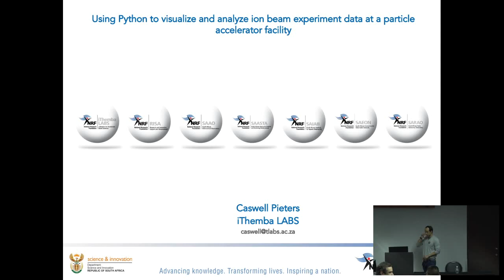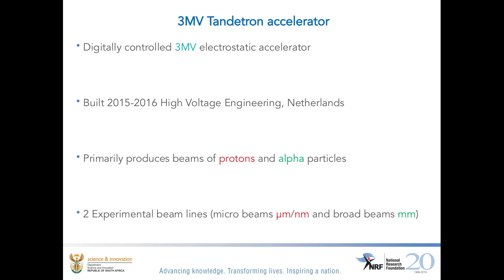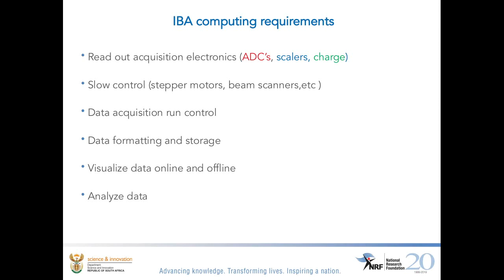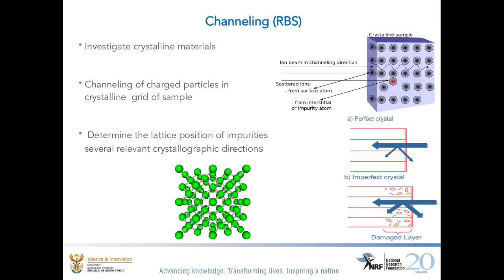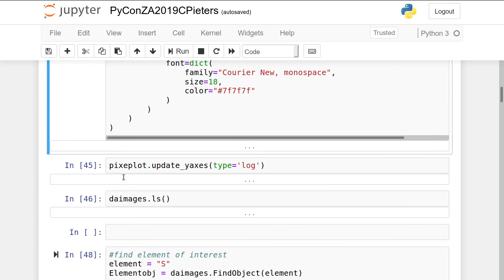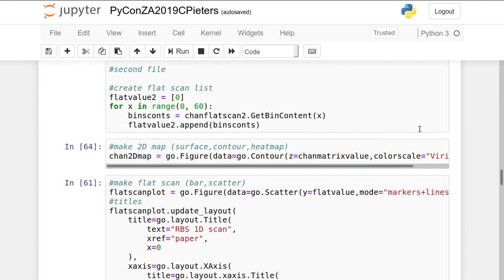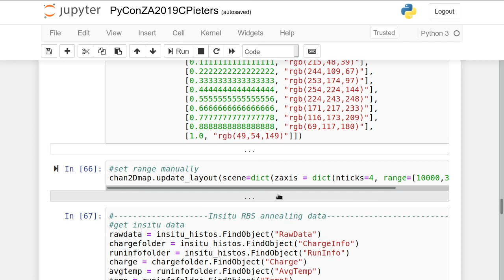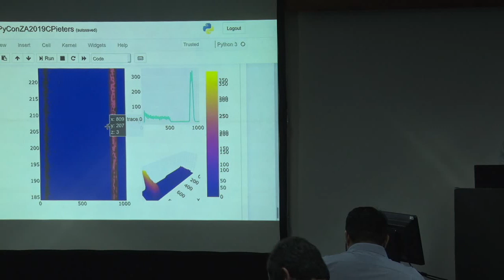Using Python to visualize and analyze ion beam experiment data at a particle accelerator facility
by Caswell Pieters

The electrostatic Tandetron accelerator of the Materials Research Department at iThemba LABS is used primarily for conducting research in the field of Ion Beam Analysis.

The field comprises of several techniques, one of which is Real Time In-Situ Rutherford Backscattering Spectrometry. This technique studies elemental composition and depth profiling during the formation of metal silicides, in real time, while the sample material is thermally annealed. Data for these experiments must be acquired by reading out electronics modules, and visualized/analyzed both during the experiment, and offline.

Data acquisition is done using largely in-house developed software built on top of open-source frameworks. The offline analysis, visualization and manipulation of this data, which includes the creation of contour and 3 dimensional plots of the backscattered particle histograms over time, is done using Python in combination with the [ROOT] data analysis framework developed at CERN. ROOT has an extension module named PyRoot, that allows interaction with ROOT functions and data structures from Python.

This talks discusses how the software was developed to achieve that, as well as how Python is used during a live experiment to log information about the state of the experiment and display that data using an ELK stack. While this is a case study in creating specific software tools to handle data from a novel physics experiment, it would be of general interest to anybody wanting to visualize data or do logging using Python.